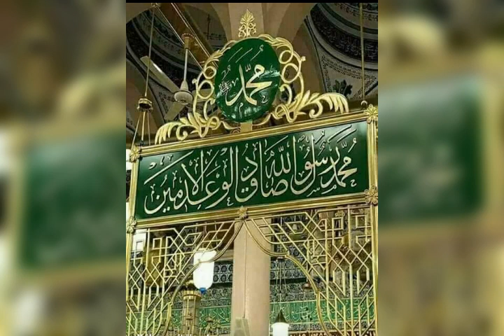Beautiful Zikar Allahﷻ and Hadrah, Naqshbandi Shaykhs